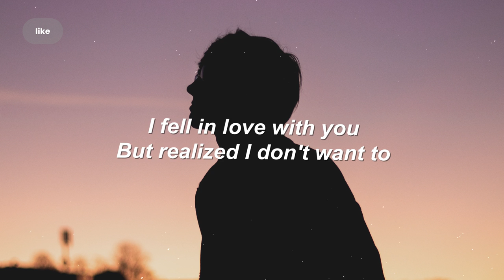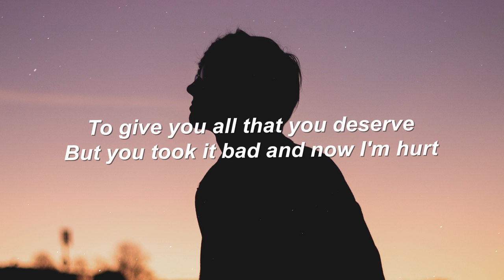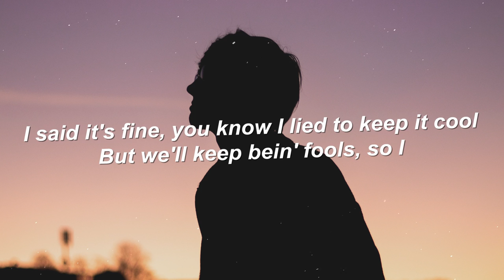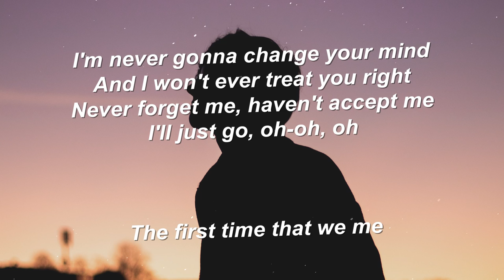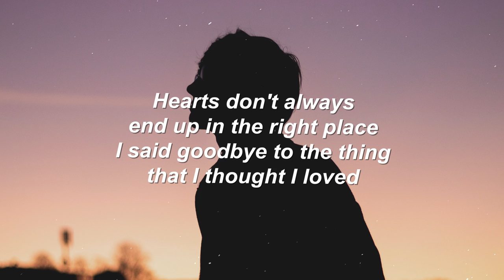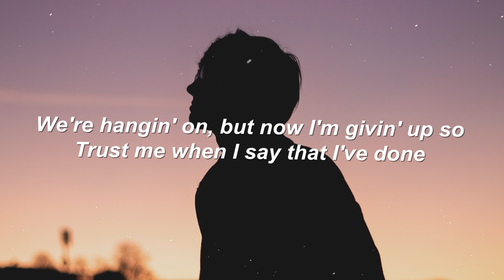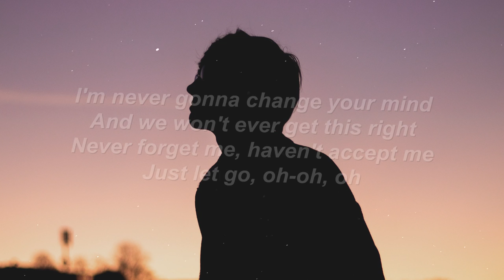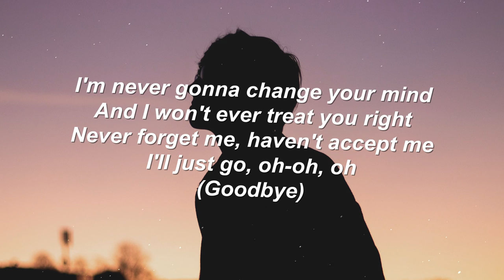Sarcastic Sounds - change ur mind (Lyrics) ft. Claire Rosinkranz, Clinton Kane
Lyrics

Chorus (Sarcastic Sounds)
I'm never gonna change your mind and I won't ever treat you right
never forget me, heaven accept me
I'll just go
(x2)

Verse (Claire Rosinkranz)
I thought I loved you but realized i don't want to
sometime we think ahead of life
I'm telling you it don't feel right
And even if it was good, I didn't feel the way I should
To give you all that you deserved
But you took it bad and now I'm hurt

Pre Chorus (Claire Rosinkranz)
I said it's fine you know I lied to keep it cool
But we'll keep being fools so I,
Hope you're ok, won't tell your face 'cause you don't care
And I know you won't think that's fair
Whoah

Chorus (Sarcastic Sounds and Claire Rosinkranz)
(x2)

Verse (Clinton Kane)
The first time that we met I thought you were the one
We were dancing at 2am until we saw the sun
You walked into my heart but
Hearts don't always end up in the right place
I said goodbye to the thing that I thought I loved
I can't go back to the kiss where it all begun
I see the hurt in your face and
I wish that I could wipe it all away and

Pre Chorus (Clinton Kane and Claire Rosinkranz)
And I tried so hard to want this love we're hanging on
But now I'm giving up so
Trust me when I say that I've done all that I can do
And maybe we're both just fools and I know

Chorus (Clinton Kane)
I'm never gonna change your mind and we won't ever get this right

Chorus (Sarcastic Sounds, Clinton Kane, Claire Rosinkranz)